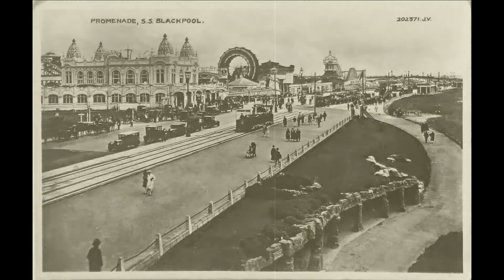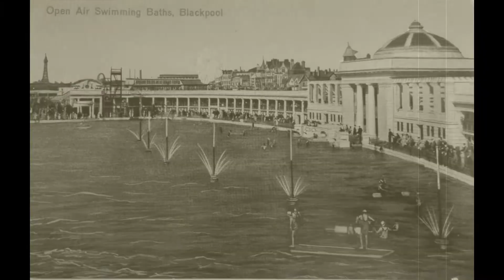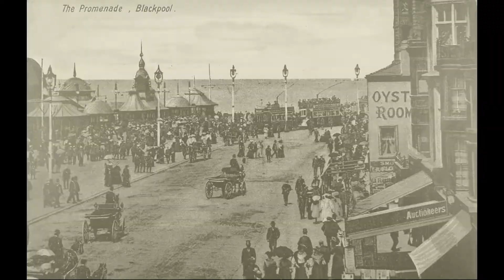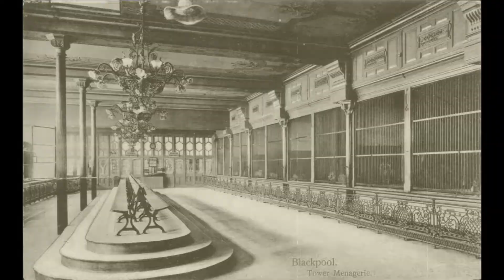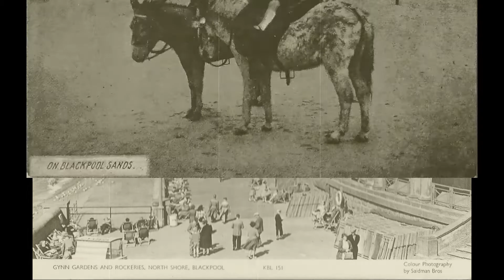Memory Lane: Blackpool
Take a look how Blackpool use to look many moons ago.